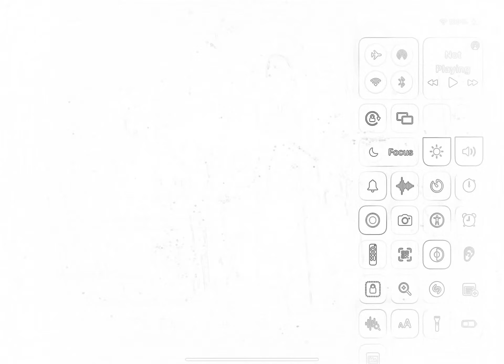800 588 2300 Render Pack Round 6 Sketch